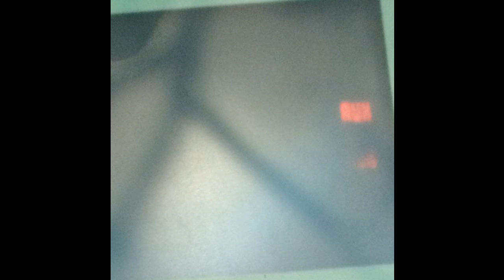E Scott Lindner "Repletion"